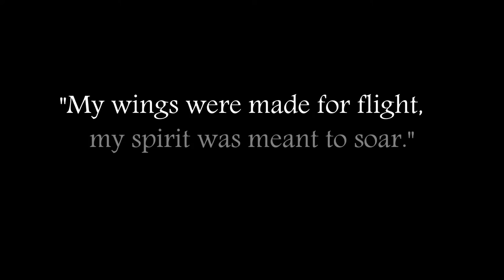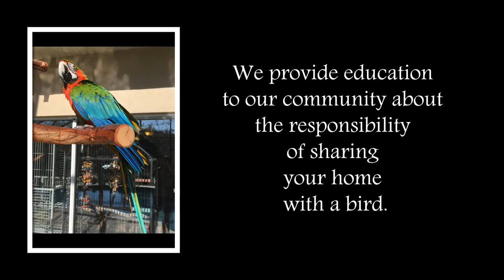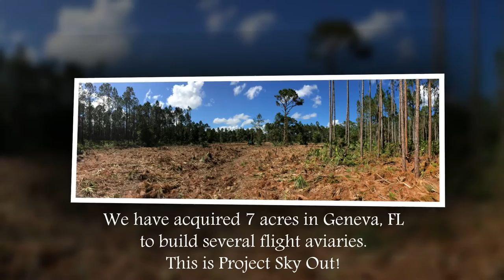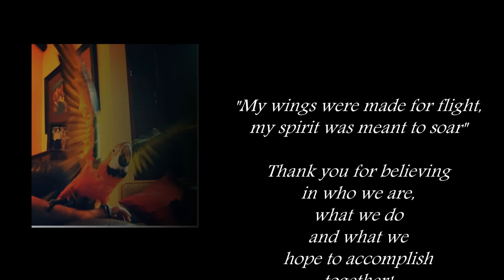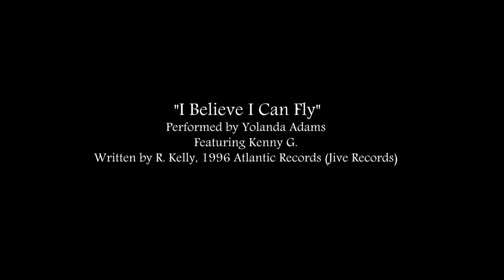Patty's Parrot Palace HD Operation Sky Out Video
Where we've been and where we are headed